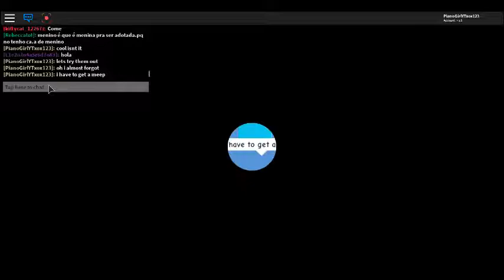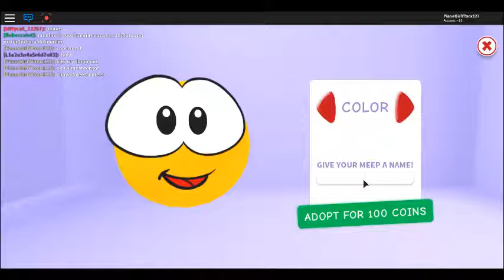meepcity [part 1]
hi guys im playing meepcity for the fist time and i love it !sorry for no intro.there is no intro because im playing this on my new laptop and i cant make a intro on my laptop